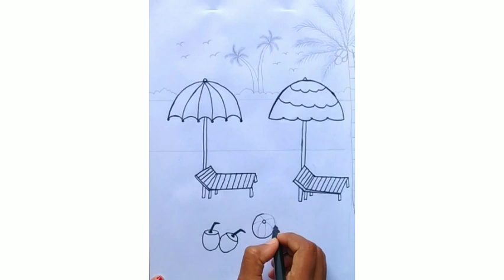How to Draw Beach for beginners । Sea beach scenery drawing easy step by step। Oil pastels।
Hello friends,
Sea beach scenery drawing easy step by step। Oil pastels।

Material use in Drawing:-
Camel Oil Pastels